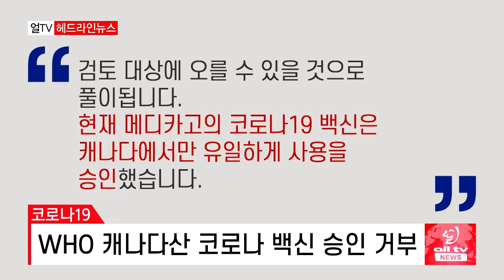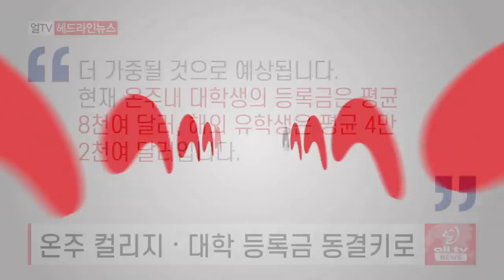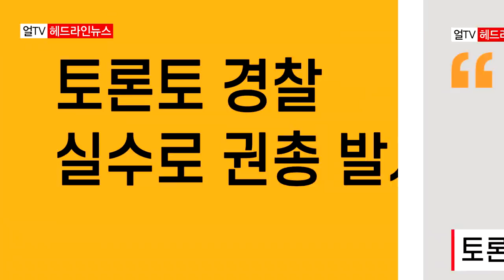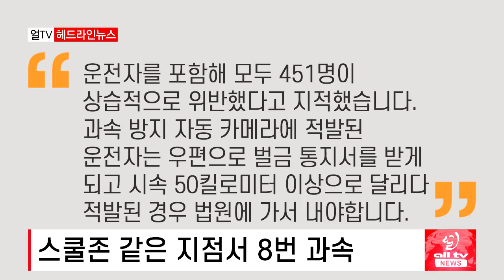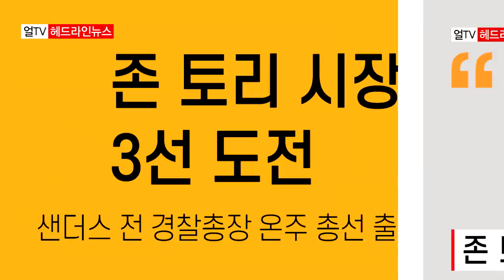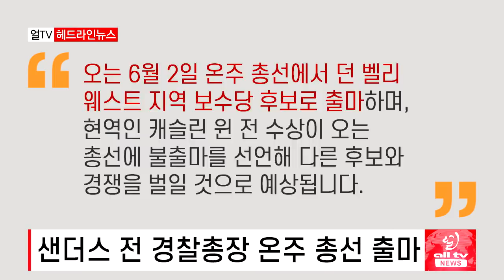스텔스 오미크론 확산세 '경고' - 2022년 3월25일 (금)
스텔스 오미크론 확산세 '우려'..6차 유행 오나
WHO 캐나다산 코로나 백신 승인 거부..
온주 개발업체 단속,처벌 강화..충분치 않다 지적도
온주 컬리지. 대학 등록금 동결키로..해외유학생 학비 부담 더 커질 듯